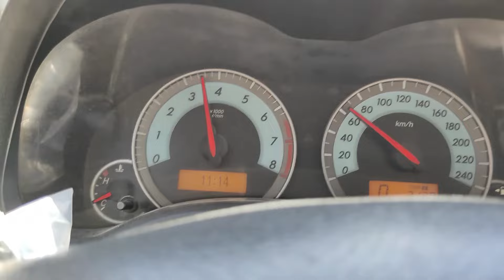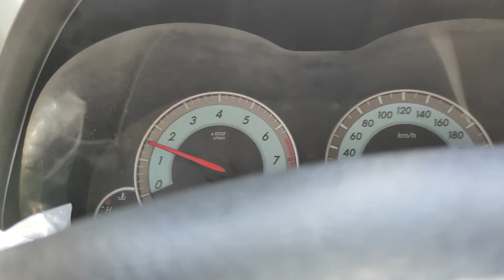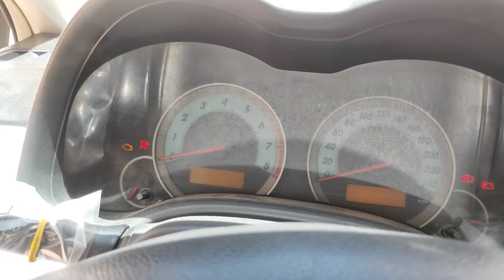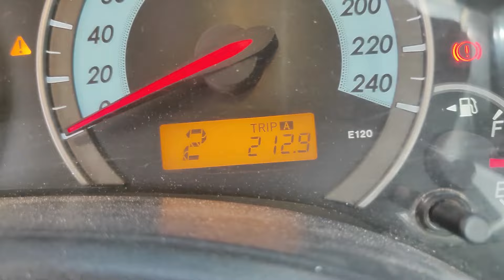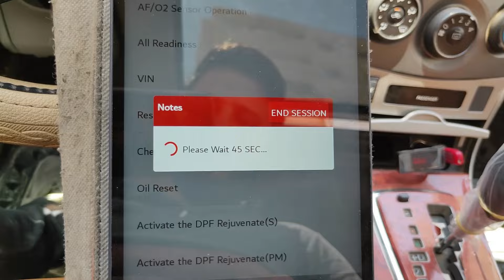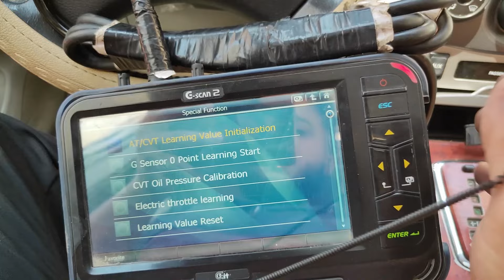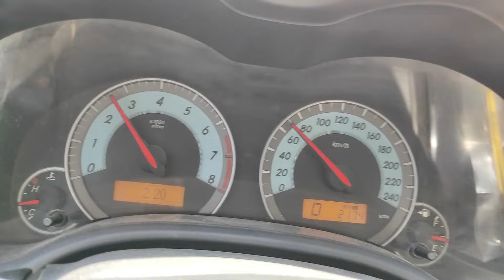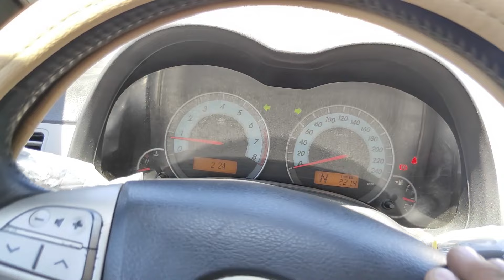حل مشكلة في فتيس تويوتا كورولا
في هذا الفيديو بنعرضلكم خطوات حل مشكلة في فتيس تويوتا كورولا
مشاهدة ممتعة